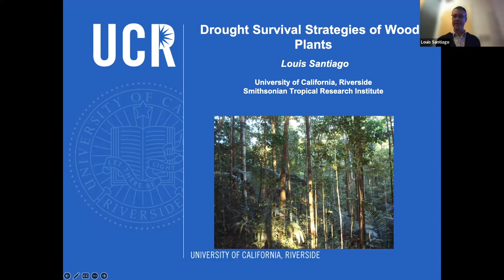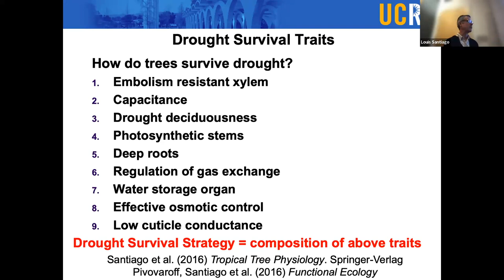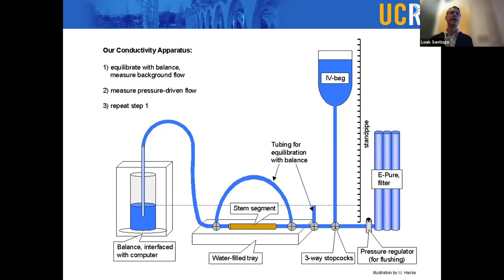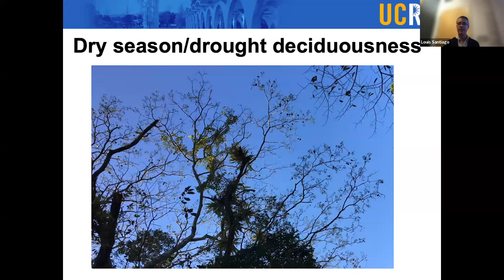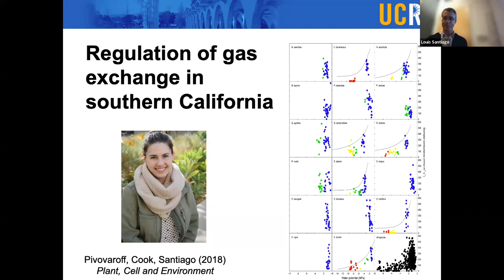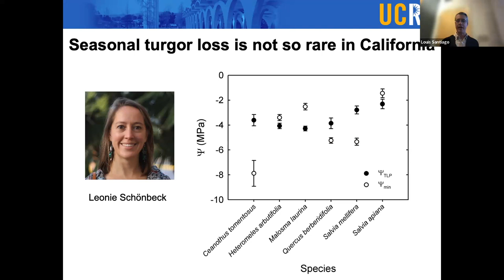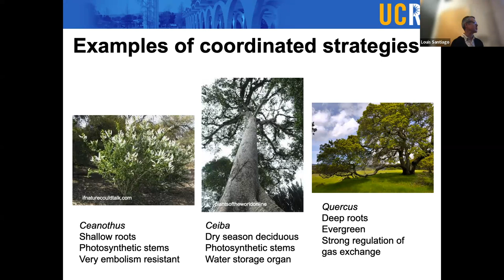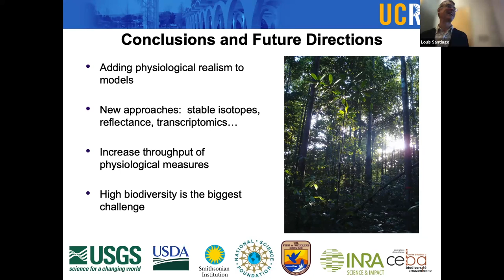UCLA Department of EEB Departmental Seminar Series: Louis Santiago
UCLA Department of Ecology and Evolutionary Biology's Departmental Seminar series

LOUIS SANTIAGO
Botany and Plant Sciences

“Drought Survival Strategies of Tropical Trees”

Tropical forest responses to drought can range from minor alterations of matter and energy fluxes to the
atmosphere, to major mortality events. The drought responses of the tropical forest plants that lead to forest-wide responses are notoriously difficult to predict because of high species diversity and the episodic nature of drought. Yet, proper representation of tropical forest in Earth system models are critical for understanding the imprint of past droughts and forecasting the effect of future droughts on global carbon cycling. We propose a framework in which coordination of drought survival traits is evaluated to determine whether particular traits co-occur repeatedly in species to form recognizable drought survival strategies. The traits that tropical woody plants use to survive drought include: 1) cavitation-resistant xylem, 2) capacitance, 3) drought deciduousness, 4) deep roots, 5) regulation of gas exchange, 6) photosynthetic stems, 7) regulation of osmotic potential, 8) low cuticular conductance, and 9) water storage tissues and organs. We evaluate the repeated co-occurrence of particular traits and identify several strategies that may be considered classes of drought survival mechanisms. We further hypothesize that species exhibiting particular assemblages of drought survival traits may show contrasting responses during drought. Overall, our data provide a way forward for understanding the value of particular traits within the context of coordinated strategies and may provide a simplified pathway for predicting drought responses of thousands of unmeasured tropical woody species.

Host: Lawren Sack
The Department of Ecology and Evolutionary Biology at UCLA acknowledges our presence on the traditional, ancestral and unceded territory of the Gabrielino/Tongva peoples.